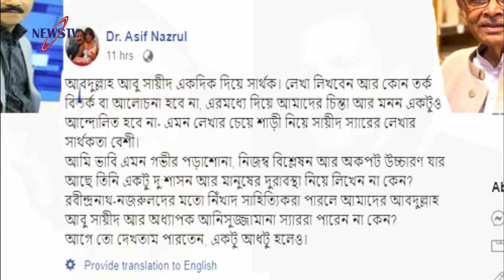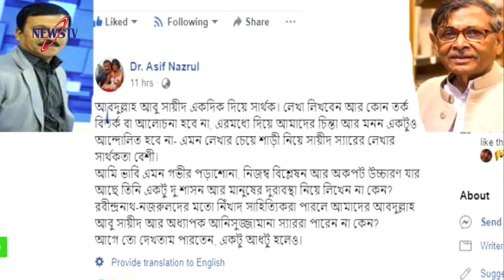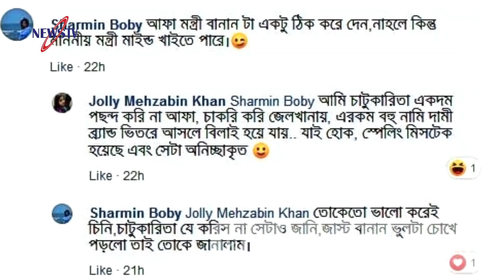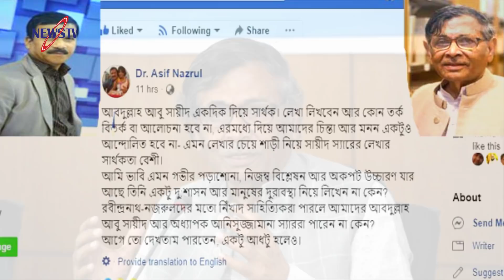সংসদে এমপি হারুন একি বললেন? রিজভী বললেন আ'লীগ মিথ্যাচারের কোম্পানি, এর ম্যানেজার কাদের